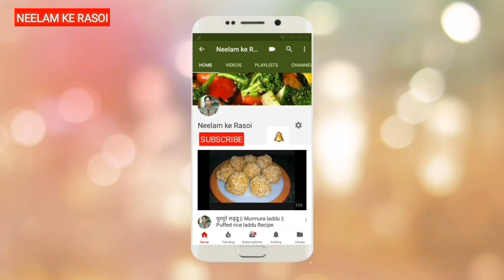इस नई ट्रिक से बनाइये स्वादिष्ट रोटी / परांठा || Yummy Roti/ Prantha recipe